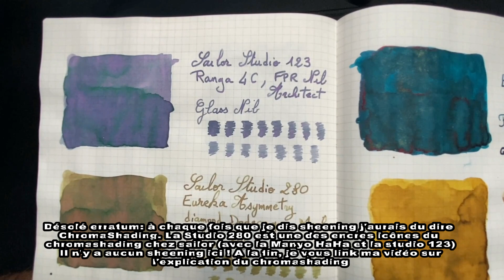Diamine InkVent 2023 Jour 13 Weeping Willow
La treizième encre de l'inkvent, Weeping Willow.

Quelques explications sur des termes anglais utilisés:
.Shimmering : scintillement/brilliance (= les paillettes). C'est un pigment ajouté a l'encre.
.Shading: variation en plus clair ou plus sombre de la couleur de l'encre
.Sheening:
C'est une propriété chimique de l'encre. Pour que le sheening apparaisse, il faut:
- un papier qui n'absorbe pas l'encre et laisse l'encre longtemps en surface
- une bonne concentration d'encre (les plumes EF ne montrent presque jamais le sheening de l'encre)
Sheening s'utilise:
- (rarement) quand l'encre change fortement de brillance dans sa couleur d'origine.
- par extension: changement de  couleur pour une couleur autre que la couleur principale de l'encre (par inclinaison du papier).
ex/ Une encre bleu devient en partie rose aprés inclinaison du papier.